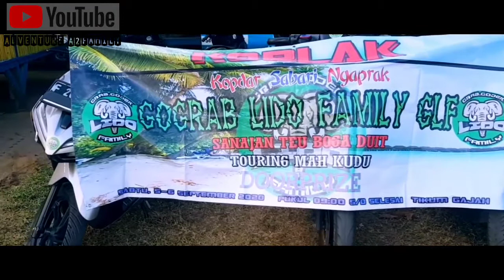Gograb lido family go to sawarna